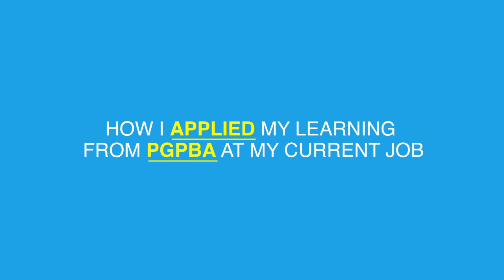Students Speak About Their Experience with Great Lakes PGP-BABI | Business Analytics -Great Learning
| Students of our Flagship Analytics program, PGP-BABI share their program experience, the most useful aspects of the program in their opinion and how they have been able to apply the learning from the program in their work life.

Post Graduate Program in Business Analytics (PGP-BABI):

The PGP-BABI offered by Great Lakes at Chennai, Gurgaon, Bangalore, Hyderabad, Mumbai and Pune cities is a 12 month blended (online + weekend classroom) program that covers a blend of business management skills and analytics capability with hands-on training on tools, real-life case studies that make candidates industry ready for business roles in analytics.
The PGP-BABI is consistently ranked among the Top analytics programs in the country by leading analytics magazines such as Analytics India Magazine and Analytics Vidya.
The program is designed exclusively for working professionals ranging from young executives who wish to embark on managerial careers in analytics to senior industry leaders who wish to add analytics capabilities to grow their businesses.